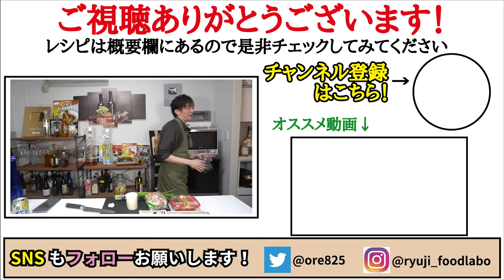もうチゲ鍋の素は買わないでしょう。何故ならこのスープがあまりにもウマいから【至高のチゲ】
【至高のチゲ】

★今回のレシピはこちら↓
【至高のチゲ】（4-5人前）
大根　　　　200g
ニラ　　　　1本
木綿豆腐　　1丁(300g)
キムチ　　　300g
ごま油　　　大さじ1半
水　　　　　500cc
コチュジャン　大さじ1半
白だし　　　大さじ1半
ウェイパー　小さじ1
酒　　　　　大さじ2
☆味変ですりごまラー油
★〆は冷凍うどん1玉、塩少々、余ったニラ、すりごま適量

至高のチゲ
豚バラ肉300gにごま油大さじ1半と塩小さじ1/4、おろしにんにく2片をまぶし焼く
木綿豆腐300g、大根200g、しめじ1パック、キムチ300gを入れ
水500cc、酒大さじ2、コチュジャン大さじ1半、創味シャンタン小さじ1、白だし大さじ1半入れ蓋をし15分煮てニラ1束を入れ柔らかくなったら完成

フリーBGM
DOVA-SYNDROME